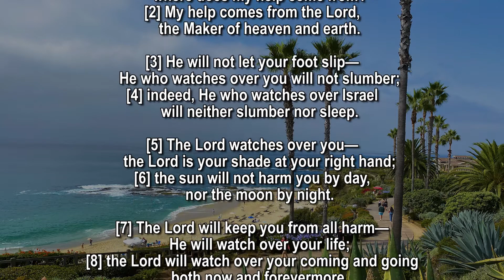Book of Psalms | Chapter 121 (NIV) | Read by: Myrna Javier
Book of Psalms | Chapter 121 (NIV)
Read by: Myrna Javier

Background Picture taken from Laguna Beach, CA

1
I lift up my eyes to the mountains—
    where does my help come from?

3
He will not let your foot slip—
    he who watches over you will not slumber;
4
indeed, he who watches over Israel

5
The Lord watches over you—
6
the sun will not harm you by day,